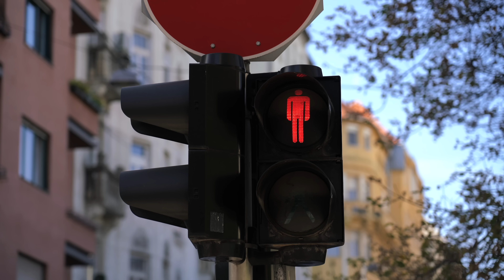Van egy új kutyám: 40 millió forint!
Itt az esemény, amin én is felbukkanok és amin kiderül, kinek a kezében van a jövő

Adás: november 10, 18:00!!

Cím: Bp.,137-es posta, Szent István Krt.10. 1137.
Név: Magyarósi-Bánki Dóra
A Csomagra rá kell írni:POSTÁN MARADÓ!